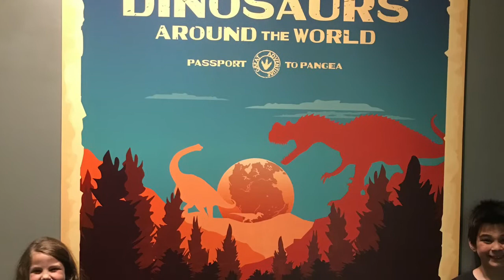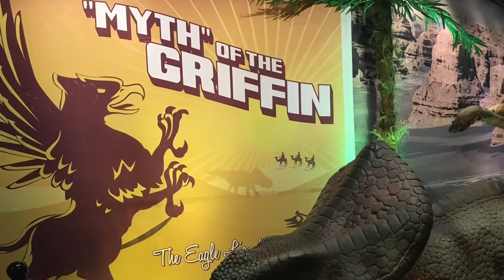Dinosaurs Around the World at The Academy of Natural Sciences